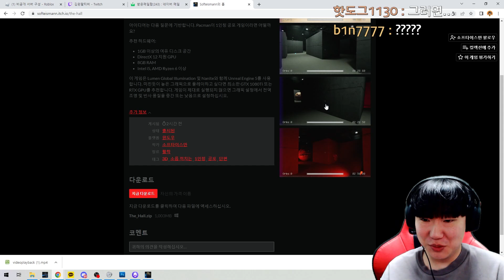끝이 안보이는 미로에서 저 괴물 피해야됨..